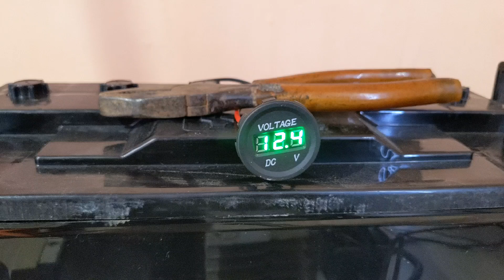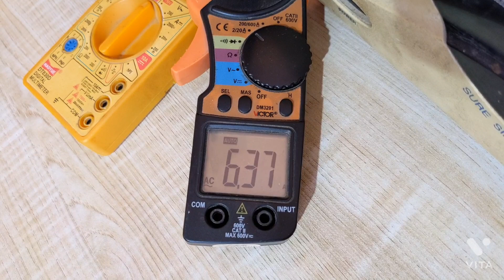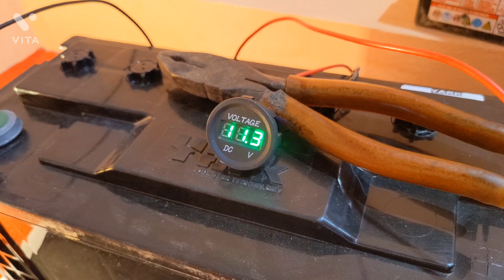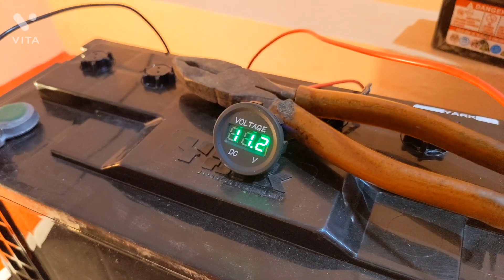40 Ah Battery का इतना Backup मिलेगा किसीने सूच्ची न होगी | @Aamistechsool is Back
40 Ah Battery का इतना Backup मिलेगा किसीने सूच्ची न होगी |  @Aamis Techsool